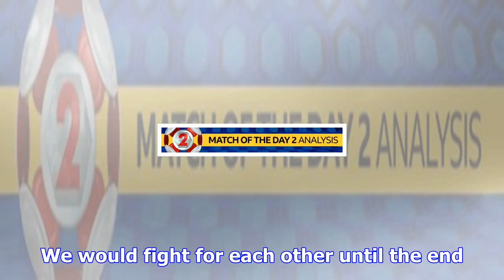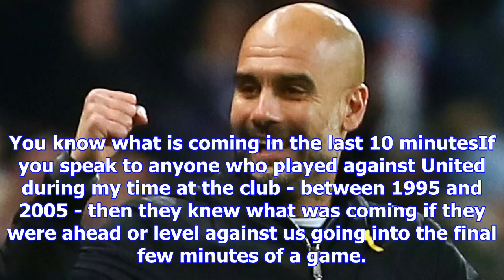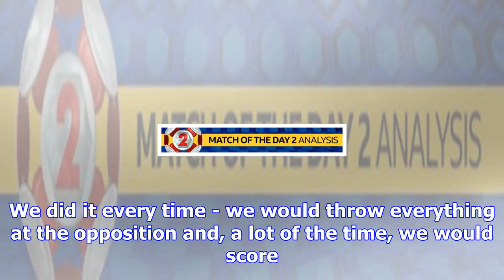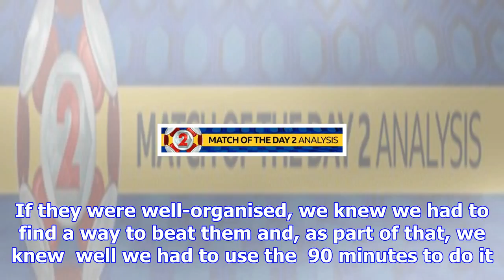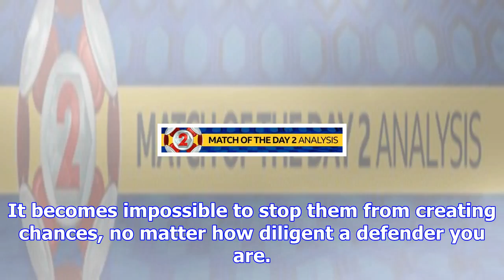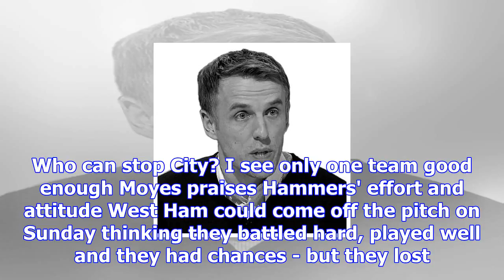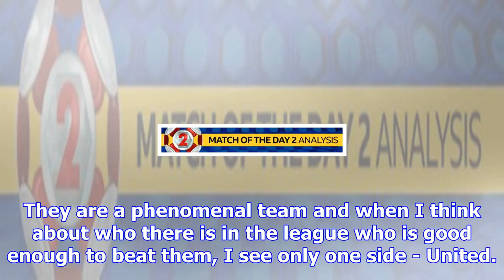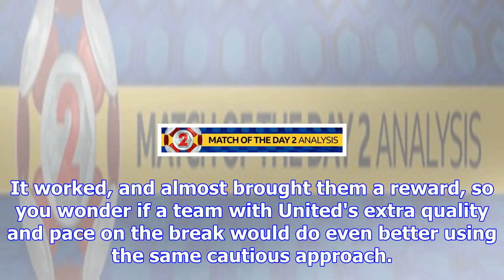Manchester city: total belief, squad unity and late goals - who can stop them?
We saw Manchester City destroy plenty of teams earlier this season but they are now showing some of ...